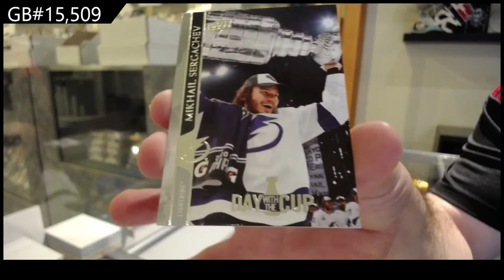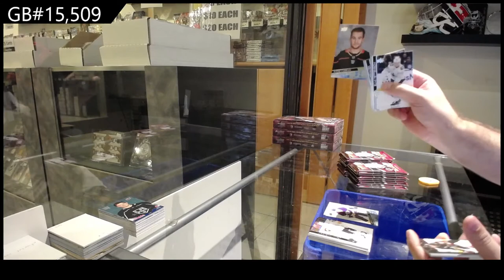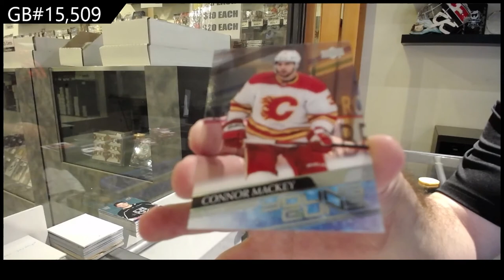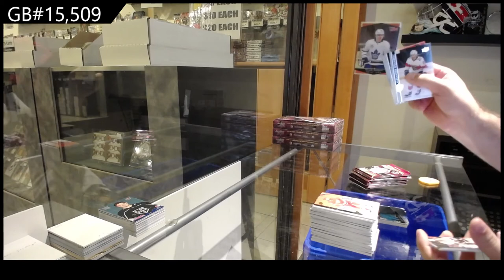20-21 Upper Deck Extended Hockey 3 Box Break - C&C GB #15,509